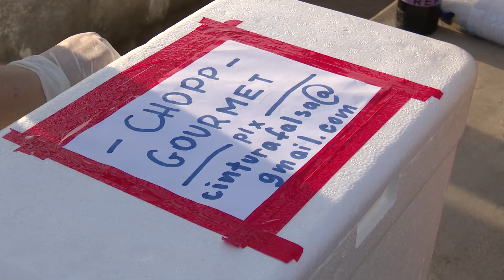No feriado da Independência, trabalhadores informais garantem renda extra